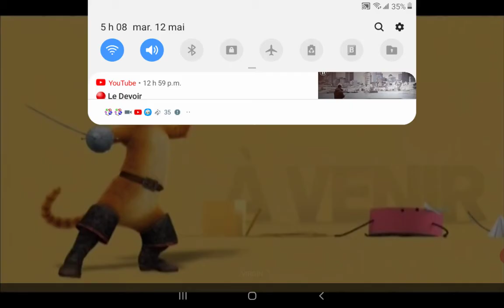A Venir Les Aventures du Chat potté